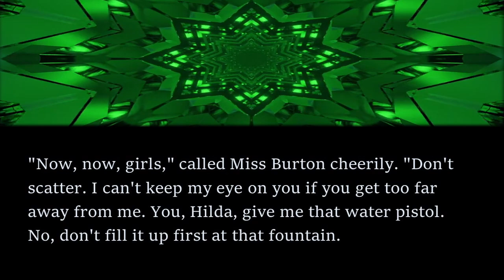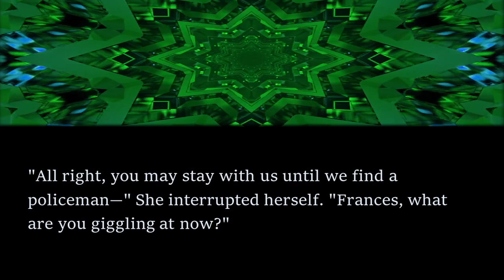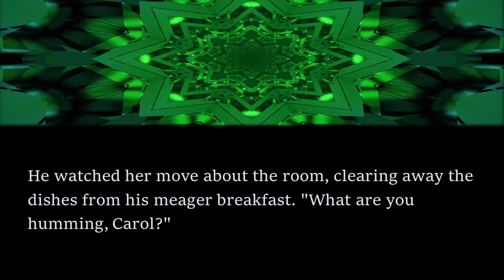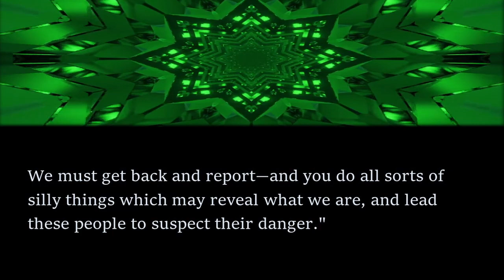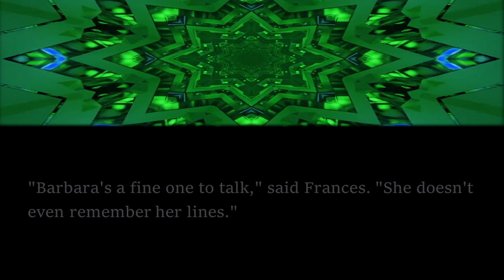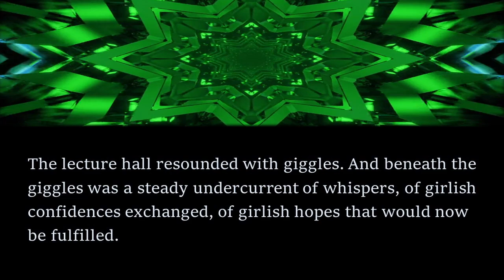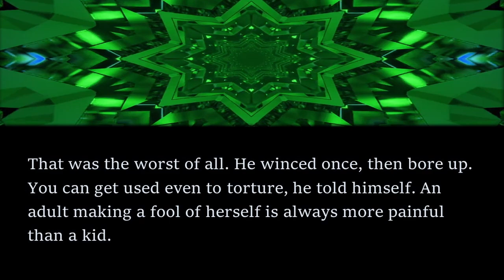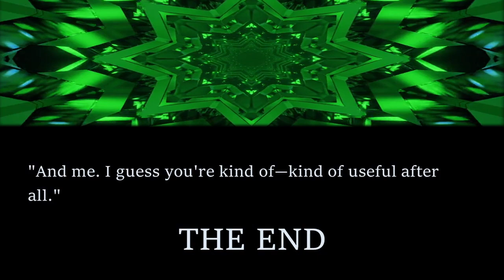PLAYFUL Sci-Fi Read Along: The Hunters - William Morrison | Bedtime for Adults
In this read along audiobook, I share a fun short story from William Morrison (aka Joseph Samachson).

If you enjoyed listening, check out this puzzling short story:Messenger - William Morrison by clicking the

The story first appeared in the February 1953 edition of Space Science Fiction and is available as a public domain work on Project Gutenberg.